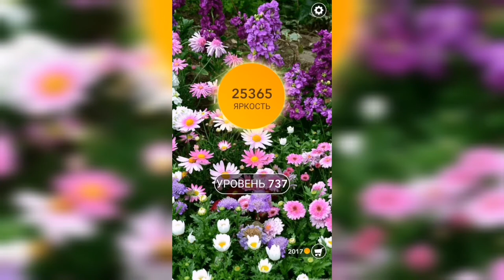Word / Слово Крест: Поиск русского кроссворда / Уровень 737